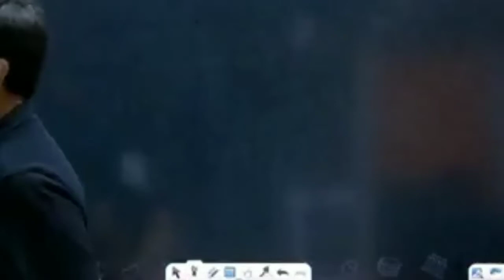सर QUESTIONS SOLVE नहीं होते , क्या करूं 🥺 l Question Solving Strategy l Epic Motivation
Physics Wallah
physics wallah
NKD
Nikhil dhabhai sir
nikhil dhabhai sir
Epic motivation
epic motivation
questions solving
strategy